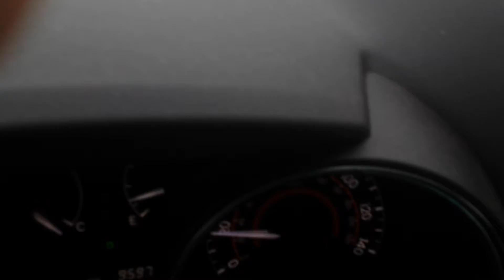Slaton Snow 120131206 084021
Snow in Slaton Texas Dec , 2013